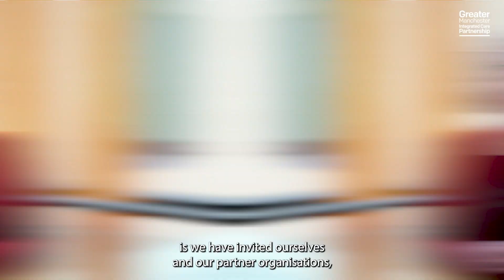Recruitment event Salford – overview